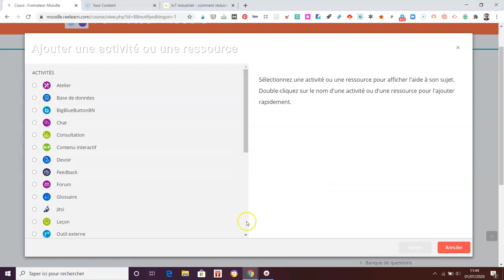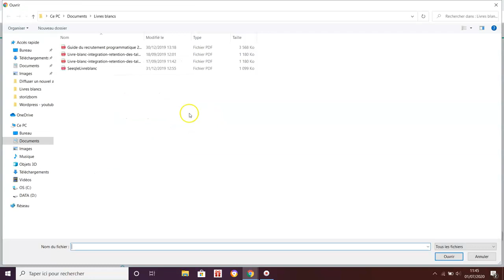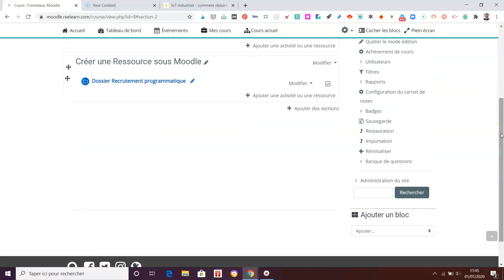Créer une ressource de type Dossier sur Moodle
Créer une ressource de type Dossier sur Moodle Bienvenue sur la Chaine Youtube d'UniversityRH